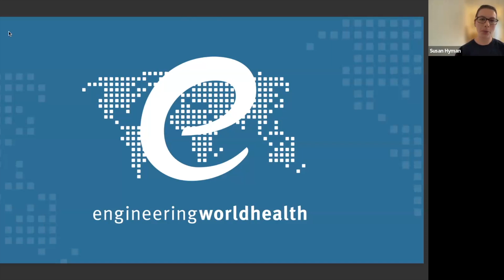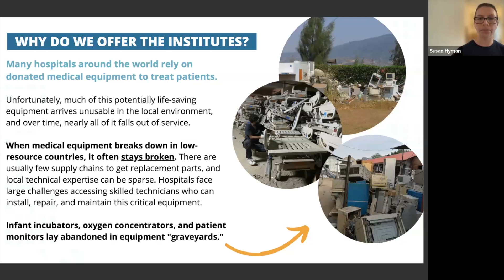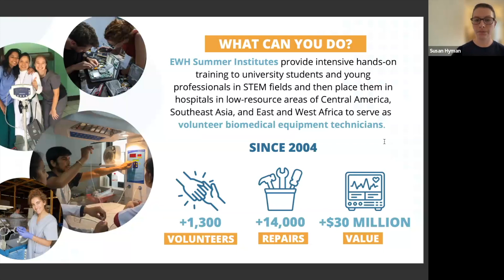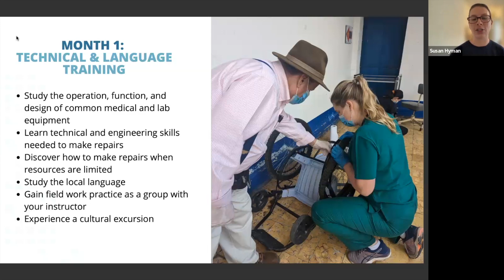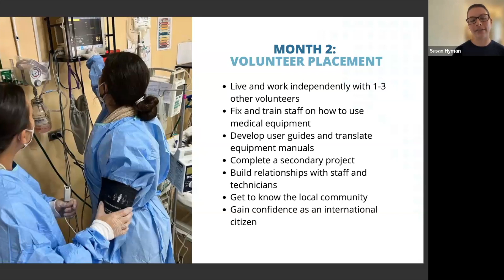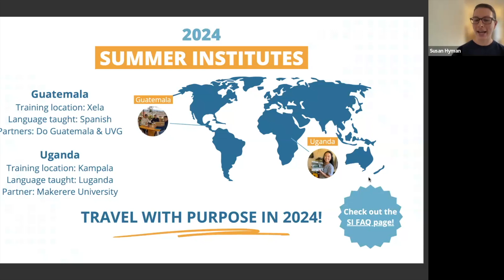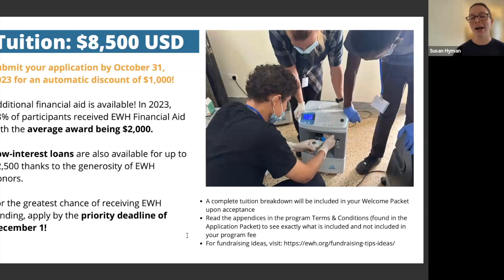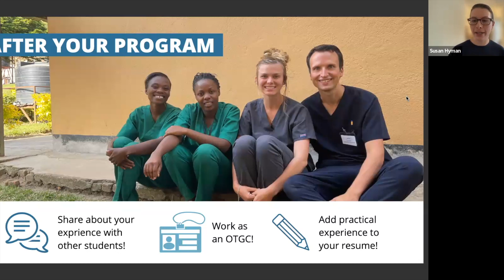Summer Institute Info Session | Travel with Purpose in 2024!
EWH's Director of International Programs provides an overview of Engineering World Health's 2024 service abroad programs in Guatemala and Uganda.